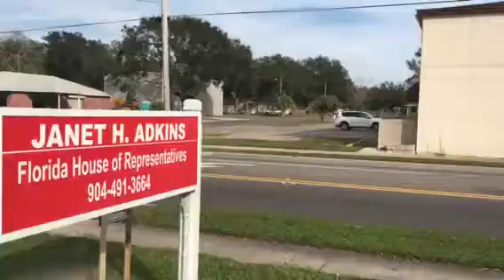901 s 8th